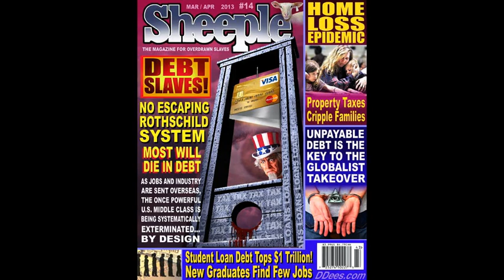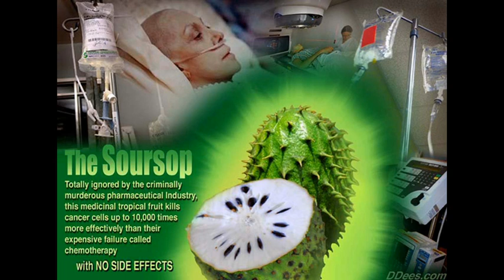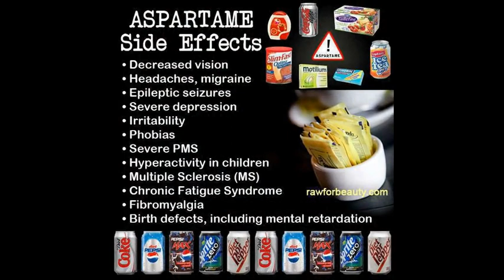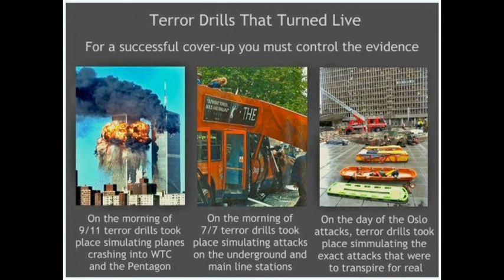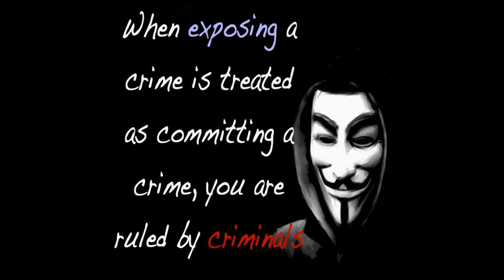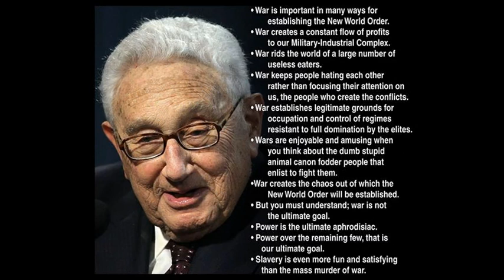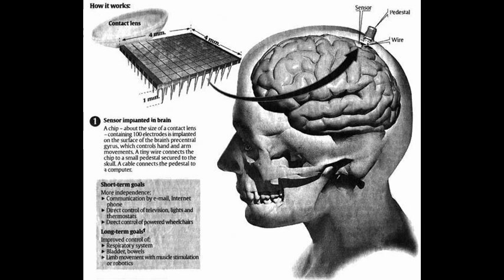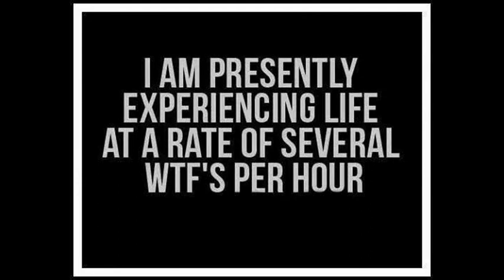Dr Deagle Show 2013/09/25 - Harley Schlanger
Speech of President Rouhani of Iran at the UN:
vs the insane rantings of

Interview with "Mr X", Fletcher Prouty, on the conspiracy behind